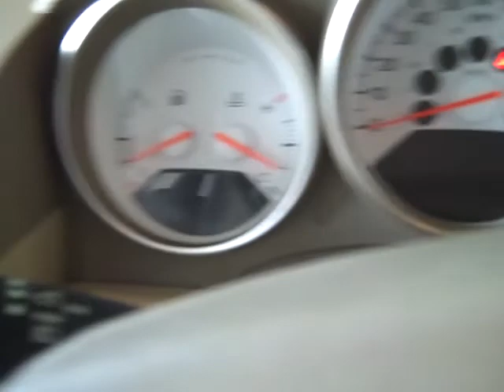Harr Toyota Worcester Mass C421L 2008 Caliber